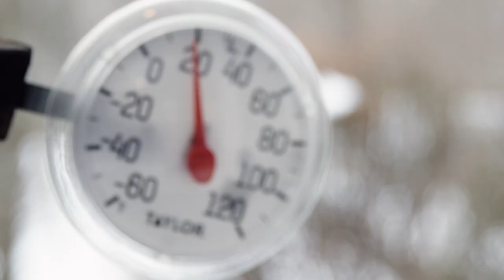Dog Locks Out Missy in Frigid Cold Without a Coat. Watch What Happens Next! | Ring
When Missy’s dog accidentally locked her out in the freezing cold, her panic was put at ease when she realized she could use her Ring Video Doorbell to get help.

“I was alone. It was about 6 a.m. and a little under 20º. I did not have my phone [or] any keys. I had to trudge through the backyard, jump over the fence, [and] landed in an eight foot pile of snow. I got to my front door and realized I needed to ring my doorbell to get my husband's attention to let him know I had no way to get back in the house. He ended up getting ahold of my parents and a locksmith to be able to let me back in.”

In moments like these, Ring Video Doorbell is so much more than a doorbell — it lets you see, hear, and speak to anyone at your door and stay connected to loved ones from anywhere.